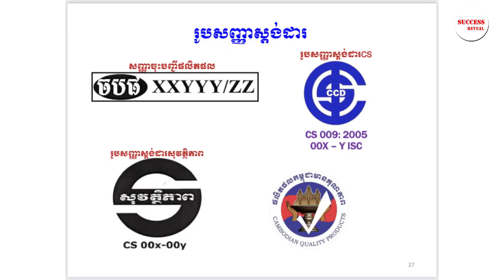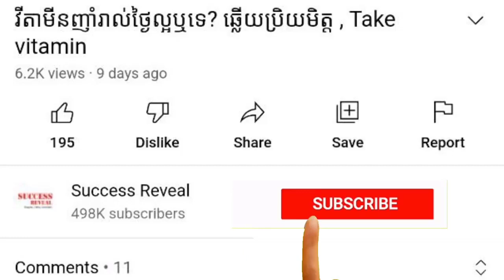វិធី​ទិញ​អាហារ​វេច​ខ្ចប់​​ដើម្បី​ជៀសវាង​ផល​ប៉ះពាល់​សុខភាព​ , Package Foods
In this video we want to show you about វិធី​ទិញ​អាហារ​វេច​ខ្ចប់​​ដើម្បី​ជៀសវាង​ផល​ប៉ះពាល់​សុខភាព​ , Package Foods , SUCCESS REVEAL

ការ​បរិភោគ​ចំណី​អាហារ​ខូច​គុណភាព​គ្មាន​ស្លាក​សញ្ញា​ត្រឹមត្រូវ បាន​បណ្ដាល​ឲ្យ​មាន​គ្រោះថ្នាក់​ធ្ងន់ធ្ងរ​ដល់​សុខភាព។ បញ្ហា​នេះ បាន​បង្ក​ឲ្យ​មាន​ផល​ប៉ះពាល់​ដល់​សុខភាព​ដែល​គេ​អាច​ឃើញ​ភ្លាមៗ​ដូចជា មាន​ជំងឺ​ចុក​ពោះ រាក ក្អួត ឈឺ​ក្បាល និង​ឈាន​ទៅ​មាន​ជំងឺ​ធ្ងន់ធ្ងរ​ជាង​នេះ​ទៅ​ទៀត។
តើ​លោក​អ្នក​គួរ​មាន​ភាព​ឆ្លាត​វៃ​យ៉ាង​ដូចម្តេច​ខ្លះ ក្នុង​ការ​ទិញ​អាហារ​វេច​ខ្ចប់​មក​ទទួល​ទាន ដើម្បី​ជៀសវាង​ពី​ផល​ប៉ះពាល់​ដល់​សុខភាព?

✡ ABOUT US ✡
.: Why We create SUCCESS REVEAL channel :.
1. To inspire, Motivate, create new entrepreneur
2. Share Business knowledge, Entrepreneurship, Success
3. Free Business Education Online